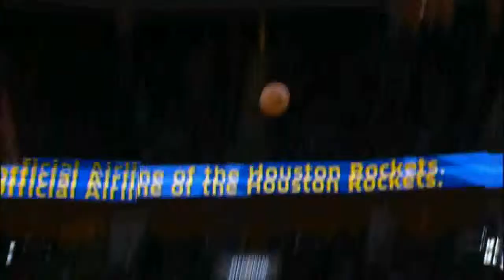James Harden Top 10 Plays 2013/2014 HD